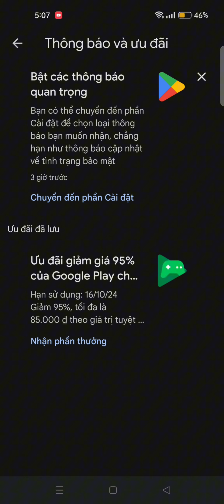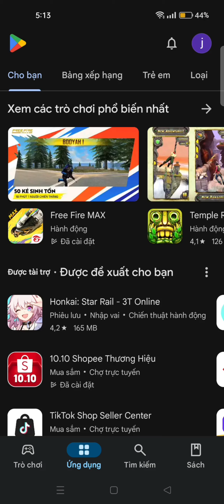Cách chuyển nick giao dịch này qua nick giao dịch khác để sài mã giảm giá 95% CH Play | FF | Super R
Like và sub ủng hộ mình đi mấy fen 🤧